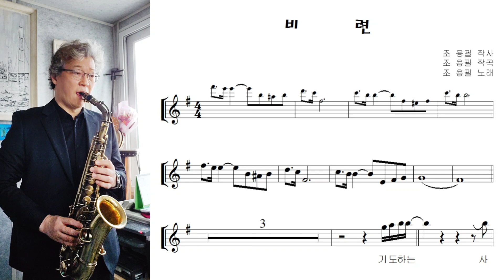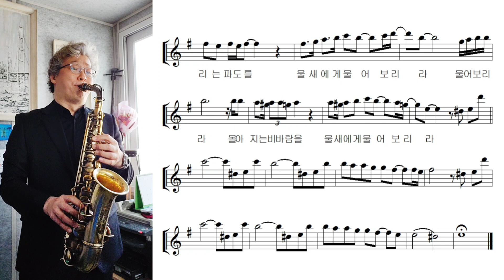조용필 "비련 (Tragic Love)" Alto Saxophone cover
1980-90년대 조용필 선생님의 노래는 우리나라 대중음악의 핵심이었습니다. 특히 '조용필과 위대한 탄생'을 통해 발표한 앨범과 노래들은 아직도 당시를 기억하는 많은 사람들의 가슴속에 최고의 추억이요 삶의 일부분으로 자리잡고 있습니다.

오늘의 곡 "비련"은 조용필 선생님 작사, 작곡으로 1983년에 발표되었으며 당시에 소녀팬들의 비명소리를 자나내던 "기도하는~~악~~~" 장면이 인상적이었던 곡입니다.

오늘 연주는 조용필 선생님의 1993년 "세종문화회관 콘서트" 음반들 들으며 채보해보았습니다. 이 음반은 1983년 음반과도 조금다르고 일반적인 반주기의 악보와는 많이 다른 느낌이네요.